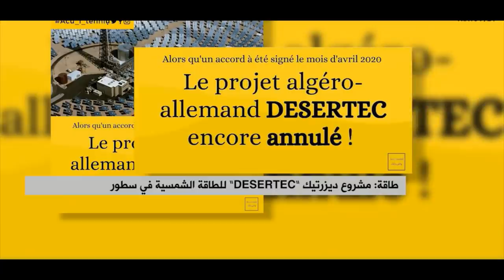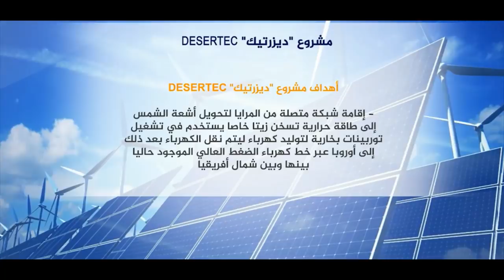ديزيرتاك تقرير كامل و شامل على ضوء مستجدات 2020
DESERTEC